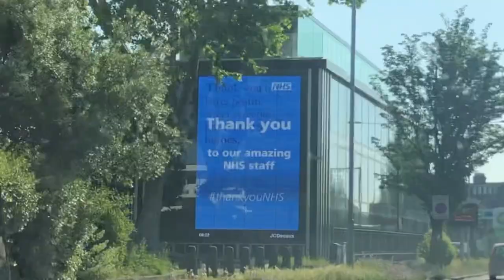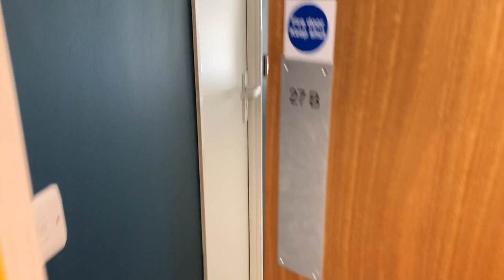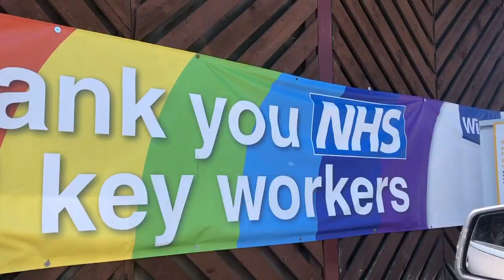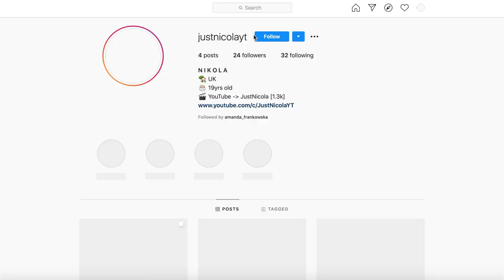VLOG: Wyprowadzam Się z Londynu & Dostaje Wyniki Ze Studiów 😬 | Nikola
Musiałam się wyprowadzić z Londynu o wiele wcześniej niż powinnam i postanowiłam nagrać to, ponieważ już tam nie wrócę. Macie tez moje reakcje na moje wyniki ze studiów - zdałam czy nie zdałam pierwszego roku? 😜 Jeśli filmik Ci się spodobał, nie zapomnij o łapce w górę! ♥